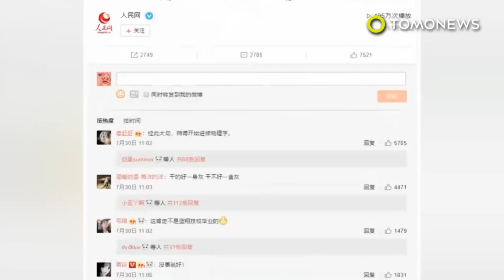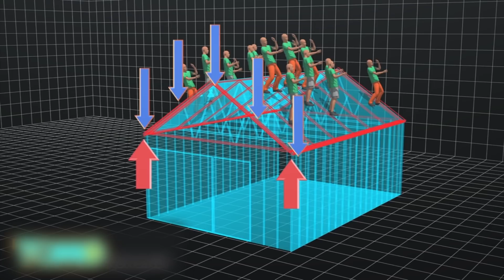Top 10 building collapses caught on camera - TomoNews Compilation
Collapse at $45 billion dollar construction site in Shenzhen China. Second Cambodian factory collapse injures 23 workers who produce clothes for H&M. Seven workers dead in Bangladesh cement factory with poor working conditions.